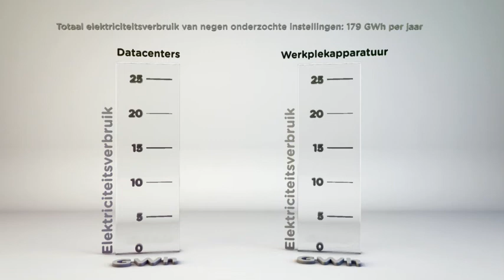Animatie Groene ICT SURF jaarbeeld 2010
Duurzaamheid is binnen SURF als overkoepelend thema in 2010 voortvarend opgepakt. ICT kan op twee manieren een bijdrage leveren aan duurzaamheid. De IT-sector zelf kan duurzaam omspringen met energie en het verbruik beperken. Anderzijds biedt ICT mogelijkheden in andere sectoren om 'groener' te worden door slim gebruik van geavanceerde netwerktechnologie en hardware.

Samen met Agentschap NL en stichting Duurzaam Hoger Onderwijs (DHO) organiseerde SURF in november een symposium met als titel 'Groene ICT en duurzame ontwikkeling in het hoger onderwijs'. Hier werden ook de resultaten gepresenteerd van ICT-scans op negen hogescholen en universiteiten. Daaruit bleek dat deze instellingen zeker 44 procent kunnen besparen op energieverbruik van ICT-apparatuur op werkplekken en in datacenters. Dit zou de instellingen voor hoger onderwijs miljoenen euro's kunnen opleveren. De bijeenkomst werd breed opgepakt door de media.